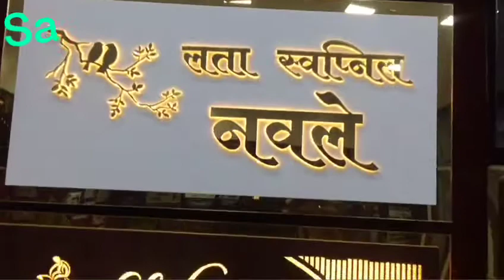House of name plate navle 7208190076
Video from Shah Creation